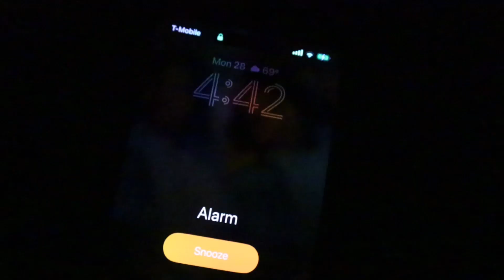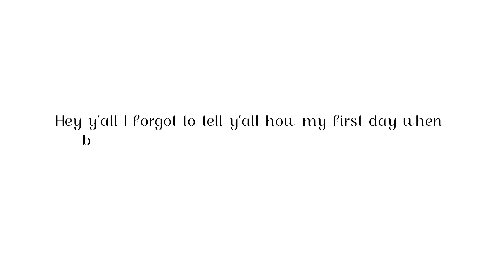Grwm First Day Of School (Freshman Edition) 8/28/23☆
Follow me 🤍

Instagram: chrystall.monroe & Lifewchrystall

TikTok's:  Therealc4chrystal and Lifewchrystall

* I don’t own copyright to any music*